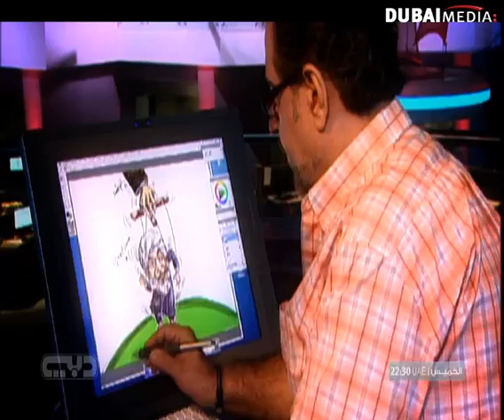برومو برنامج قابل للنقاش على قناة دبي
يعرض البرنامج يوم الخميس الساعة ١٠:٣٠ مساء بتوقيت الامارات على قناة دبي
لمتابعة ومشاهدة الحلقات كاملة برجاء زيارة الرابط التالي: